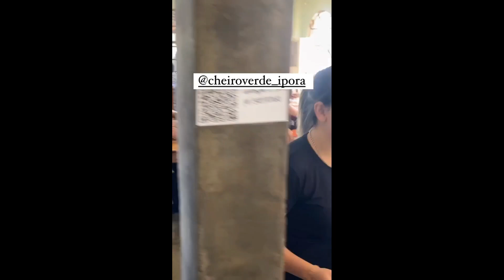Seu Wellington numa correria maravilhosa no restaurante | Stories do Pai da Ju